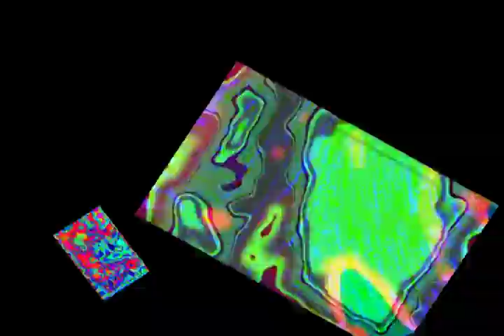KNIFE FIGHTING CLINJA MONKEYS PROTECT BROKEN DUCKS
round 6 vs. poidx in week 12 of the season